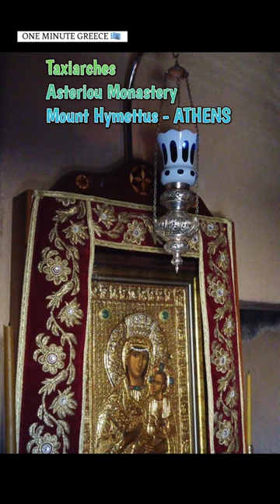Taxiarches Asteriou Monastery - Mount Hymettus, Athens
Ascending to the top of Hymettus, passing at first by the monastery of Kessariani and then by Kalopoula, we reach the Monastery of Michaelmas, widely known as Moni Asteriou, at an altitude of 545 m. The monastery of Michaelmas is said to be named "Asteriou" after St. Lucas "Stiriotis", founder of the homonym monastery in Viotia who came in Athens as a teenager in 920 A.D. The monastery of Michaelmas dates approximately to the 16th century A.D., and according to sources it was a glebe of the monastery of Kessariani. The old monastery is preserved to this day intact, including a fort-like parvis, 2 buildings' wings and the catholic. The internal surface of the temple bears wall-paintings of the 16th century.